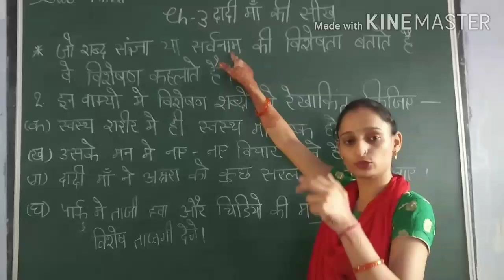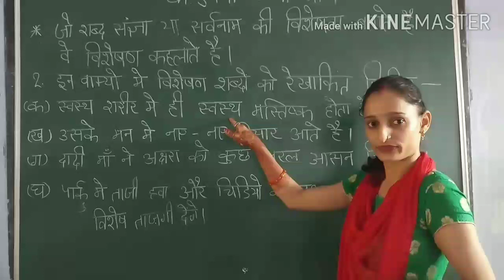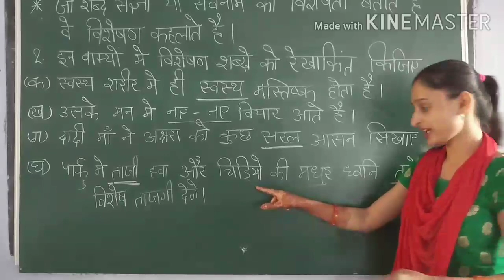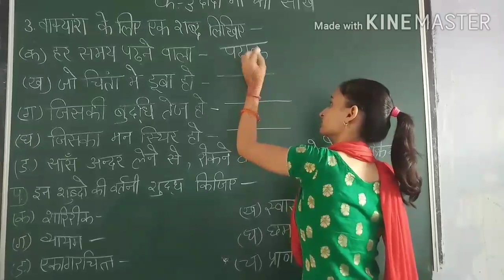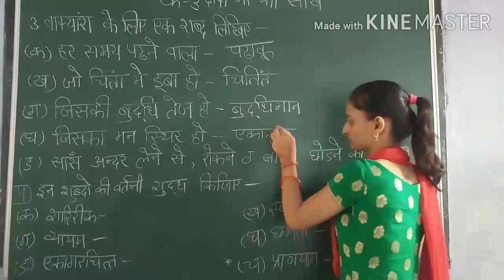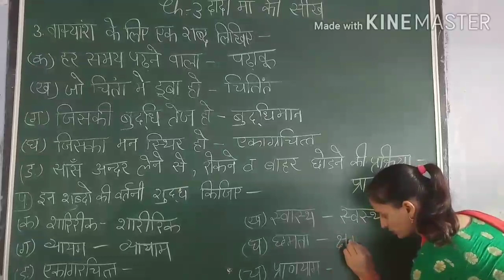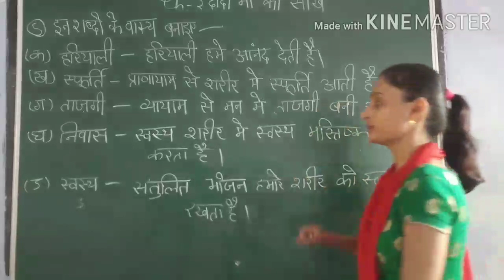CLASS 4 HINDI CH 3 PART 3